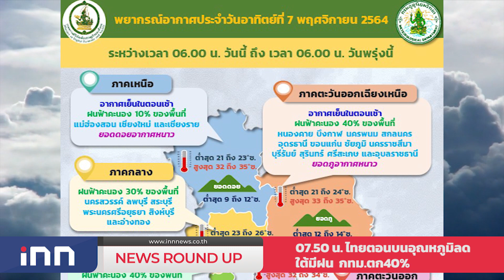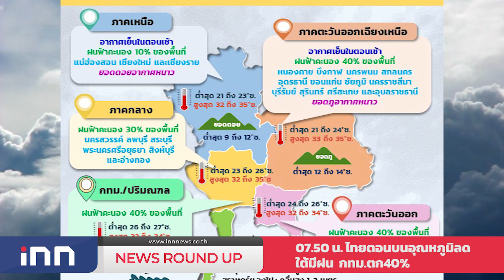ตร.พอใจเปิดปท.สัปดาห์แรก-ฟันขายเหล้าเกิน9ร้าน : เกาะสถานการณ์ 08.30 น.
07.13 น. สธ.ให้อย.เร่งไฟเซอร์ไทยขึ้นทะเบียนวัคซีนเด็ก5-11ปี
07.27 น. คลังมองหลังเปิดปท.GDPปี64โต1%
07.39 น. ตร.พอใจเปิดปท.สัปดาห์แรก-ฟันขายเหล้าเกิน9ร้าน
07.50 น. ไทยตอนบนอุณหภูมิลดใต้มีฝน-กทม.ตก40%